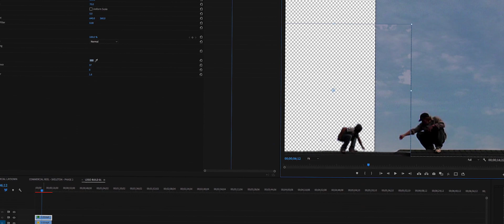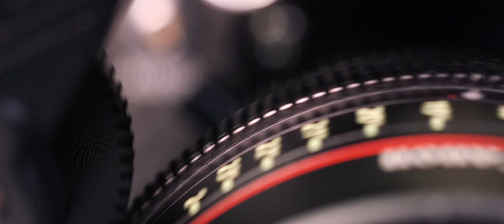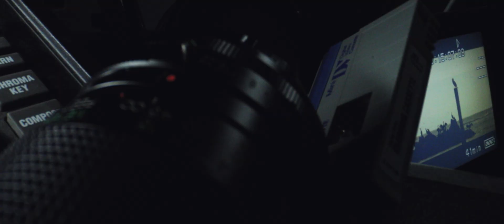the gnarly bay story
In 1999, two childhood friends started a video production company.

When this started.  It was a seed planted.  A magical, glowing seed.  On a roof.  With the big blue sky as the only bluescreen we could find big enough to fit the world we were trying to create (be a part of).

Eventually, we built our very own bluescreen.  Our idea of Hollywood.  In a garage.  In Ashaway Rhode Island.  We used it to make some questionable decisions...and then moved to a big green blanket...and made a few more...until one day, it was time to find better backdrops.  Bluer skies.  Bigger horizons.

The world taught us how to make videos...how to search for beauty in ugly places...or exprose ugliness in a beautiful way.  To keep searching...for one more shot.  The cameras got bigger...then, they got smaller...then, bigger again.

Agencies.  Brands.  Brides + Grooms.  They all took a chance on us.

We worked with people that made us better...until gnarly bay was something bigger than the sum of its parts.  A team.  With a mission to make work that inspires + connects.

When people ask what gnarly bay is...where did the name come from?  We say that gnarly bay is a body of water….a beautiful and protected rocky bay on the coast of Westerly, RI that….on any given day...has tiny. perfect. waves...and someday -if everything lines up just right - maybe those waves will be big enough to ride.